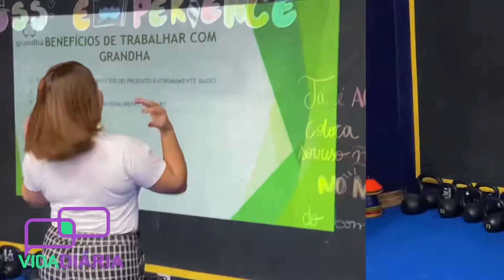1º Chá da Grandha em Teixeira de Freitas